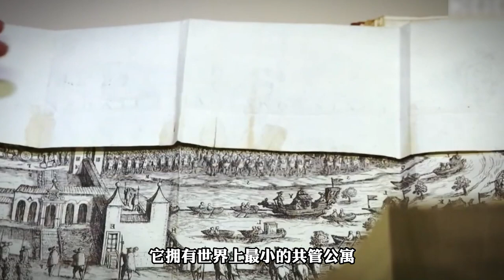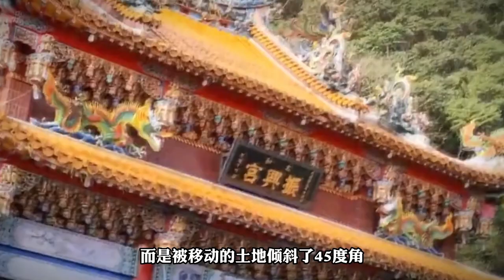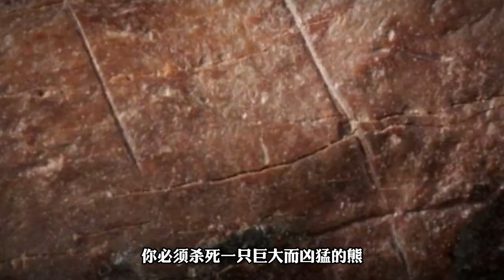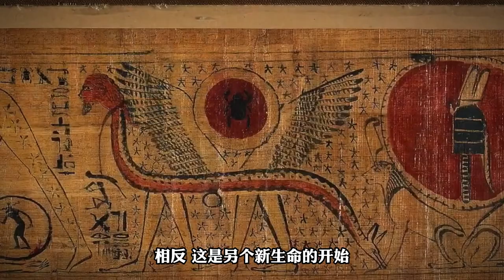農夫偶然挖出埋在土裡的東西後，警察立刻來到了他門前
世界上有很多奇怪的事情，多虧了考古學家、探險家和其他愛好者們， 我們一次又一次地揭開了每個驚人的秘密，從一年換兩次國的小島，到57000年前的小狼崽木乃伊，甚至是發現來自史前的神秘物體，以下是最近發現的10個最奇怪的物體，同時你還知道最近有哪些奇怪的發現呢？請在下方分享出你的觀點。

時間軸：
00:00 Start
00:23 10. 一年換兩次國的小島
01:17 9. 在巨石陣附近有3800年曆史的工具箱
02:07 8. 台灣的斜塔
03:16 7. 椰子盔甲
04:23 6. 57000年前的小狼崽
05:29 5. 童話城堡
06:52 4. 30萬年前的毛皮大衣
07:31 3. 來自史前的物體
08:48 2. 為死者準備的金涼鞋和穿戴品
09:38 1. 蜜罐螞蟻